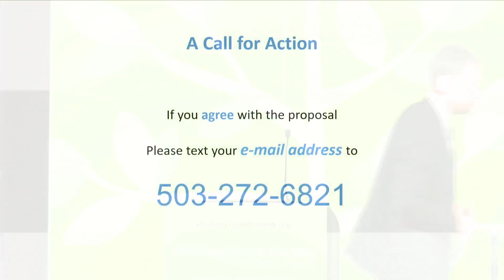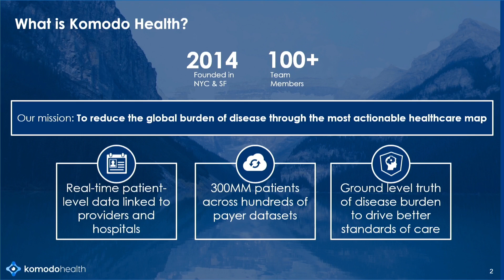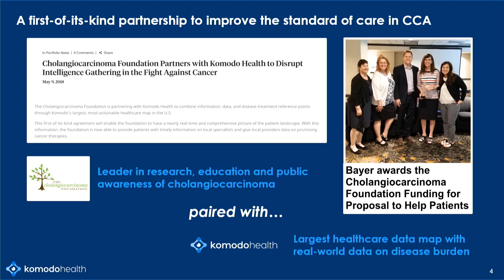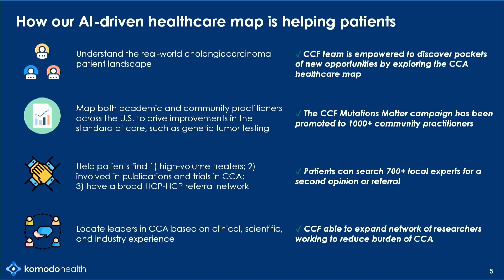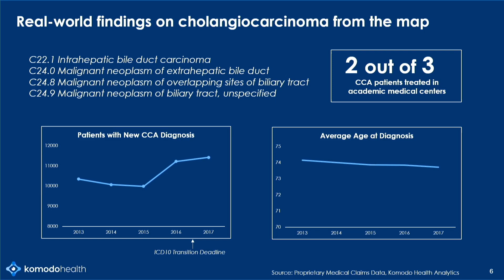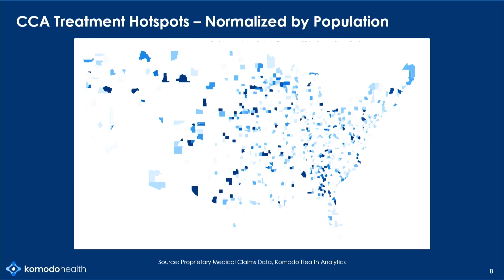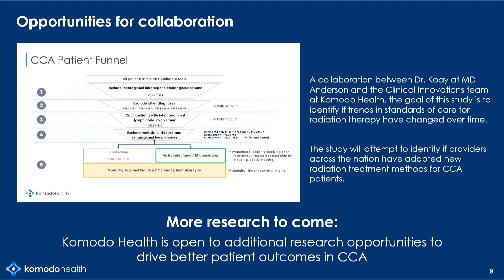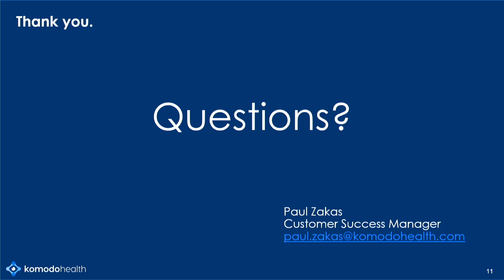Local and Regional US Epidemiology - Paul Zakas, Komodo Health (D2P6)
Cholangiocarcinoma Foundation's 2019 Annual Conference, Day 2, Presentation 6